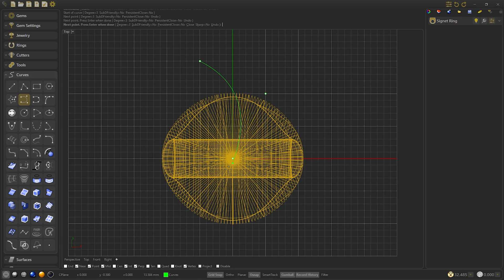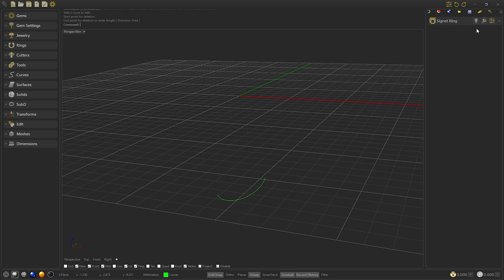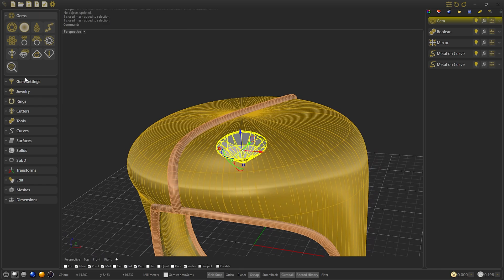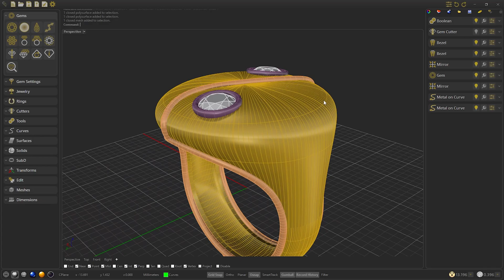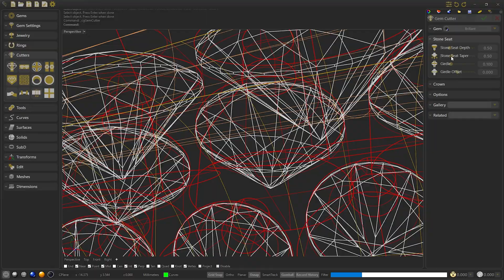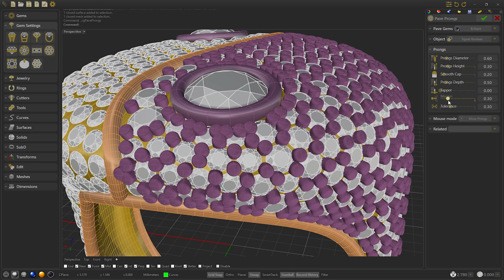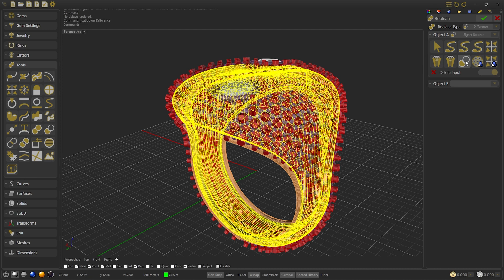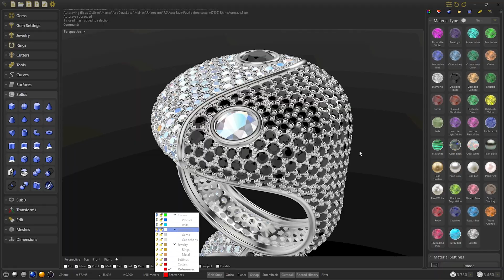How to Design a Dazzling Pave Ring in 3D | CrossGems Tutorial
Welcome to CrossGems, a profesional 3D jewelry design software by CrossBytes.

💎 Welcome to our CrossGems tutorial, Dive into the intricate world of 3D jewelry design with this in-depth CrossGems tutorial. In this session, we'll explore the detailed process of crafting a stunning Pave Signet Ring. Whether you're a seasoned jewelry designer or just starting out, this guide will offer valuable insights and techniques to enhance your design journey.

Chapters:
00:00 Intro
00:27 Create the Ring
00:50 Draw the Curves
01:25 Intersect & Break
02:17 Edge Curves
02:45 Divider Surfaces
03:14 Hollow Ring
03:32 Boolean Difference of MoC
03:58 Top Gems
04:18 Bezel & Gem Cutter
05:08 Pavé
07:08 Gem & Azzure Cutters
08:40 Pavé Prongs
10:50 Boolean Differences
11:47 Change Materials
12:04 End